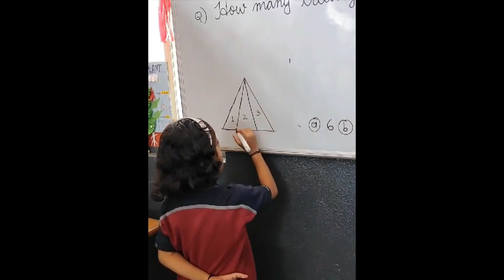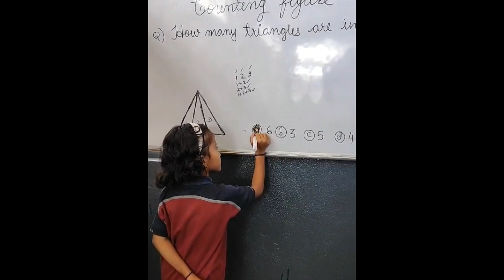Student of Class 2nd solving topic Counting Figures of Mental Ability(MAT) at Orchid School..!!